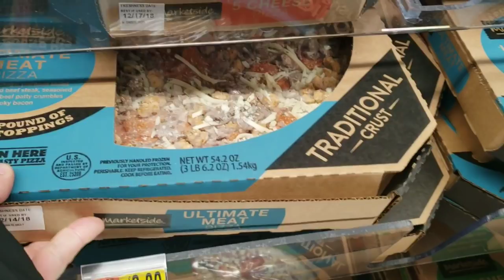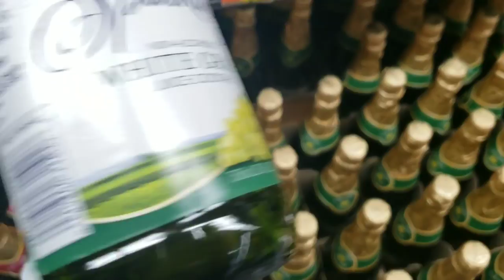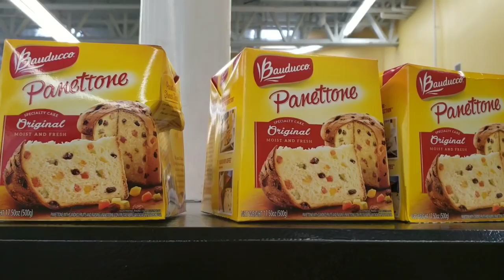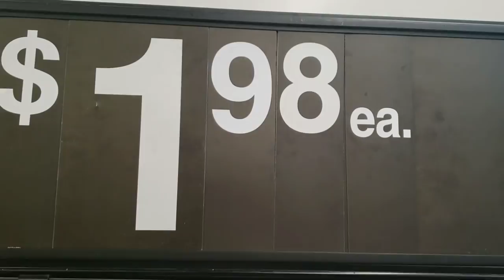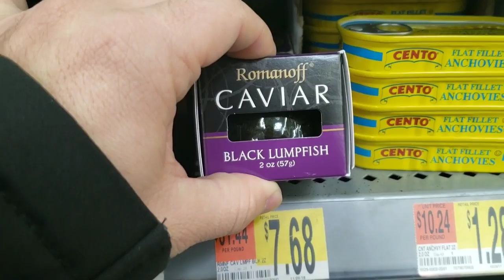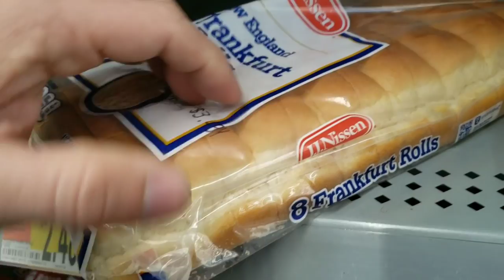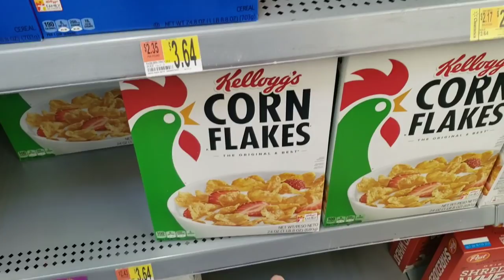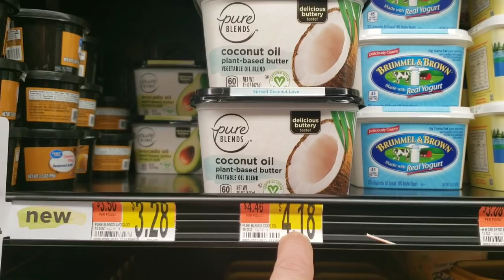Preços de PASSAR RAIVA 🤬 no Supermercado Walmart USA